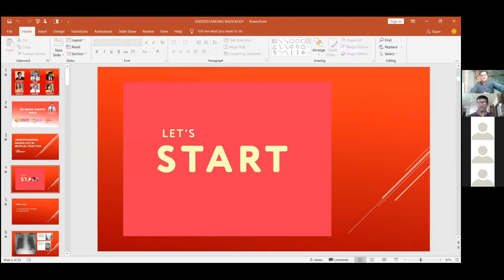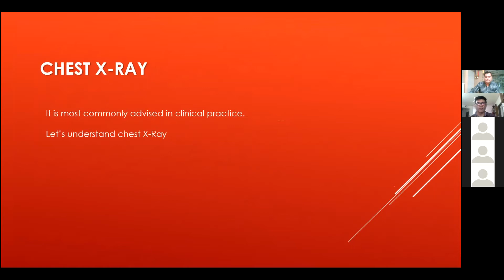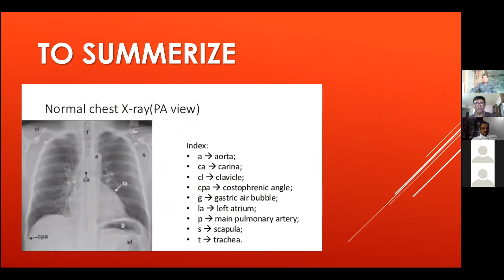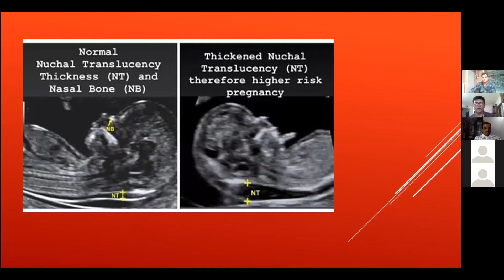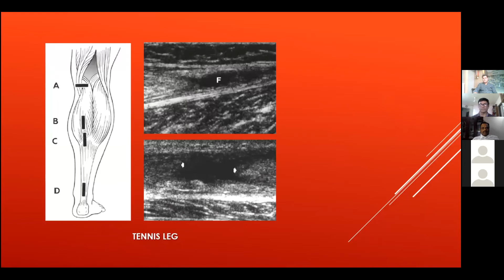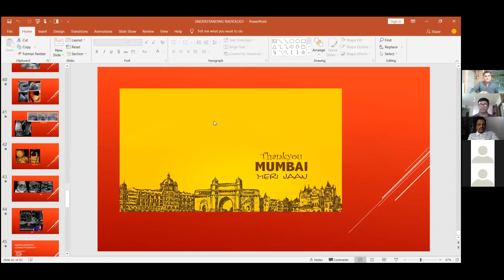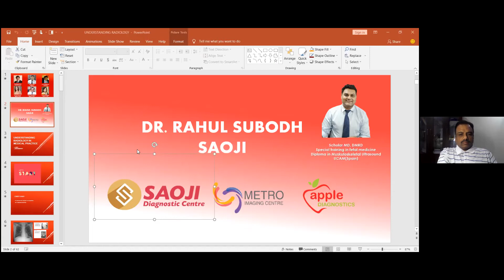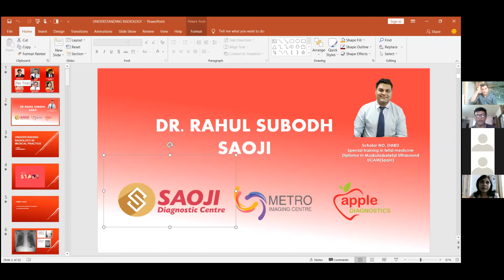UNDERSTANDING RADIOLOGY BY DR SAOJI 1